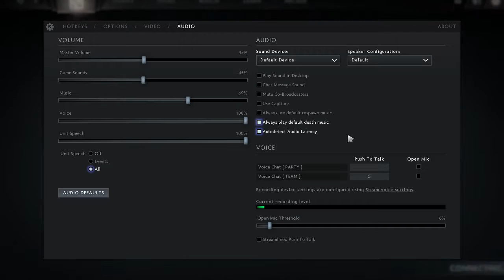Dota 2 - THEY PUT MY COUSIN IN THIS GAME!!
I am a professional gamer that's likes to make video gaming videos and mess around in video games.  I don't really have a favorite video game but I hope you enjoy my hyper crazy funny personality.  I get inspiration from Zylbrad, Mr. Fruit, Jacksepticeye, VanossGaming, and more.  I also live by the words make fun!

Zitor